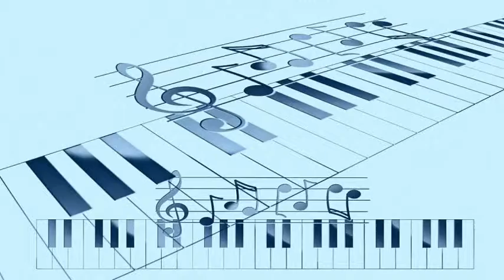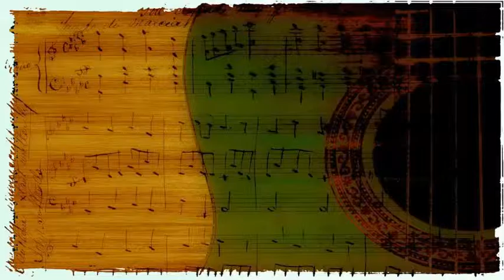DUKE ELLINGTON FAMOUS ORCH - COME ON HOME